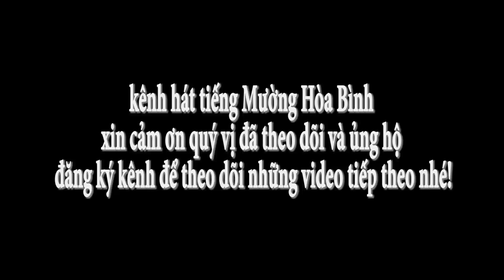Hát tiếng Mường của nghệ nhân Bùi Thị Lon và Nghệ nhân Bùi Văn Sởm ở cây Đa vó Bói rất rất hay .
CLB hát tiếng Mường Mường Khụ ra đời tháng 9 năm 2020 gồm 22 thành viên với ý nghĩa giữ gìn bản sắc của dân tộc Mường. Mong mọi người ủng hộ để kênh Youtube Hát tiếng Mường Hòa Bình ngày càng phát triển để gìn giữ bản sắc văn hóa dân tộc. Xin cảm ơn tất cả mọi người.